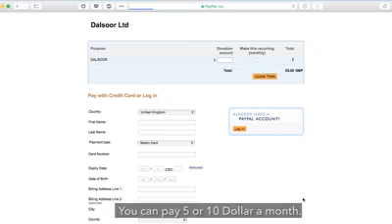Ila dhuux murtidan